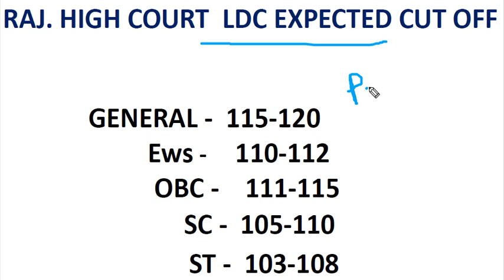Raj high court ldc cut off 2022 / rajasthan high court ldc expected cut off 2022 / answer key 2022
raj high court clerk cut off 2022